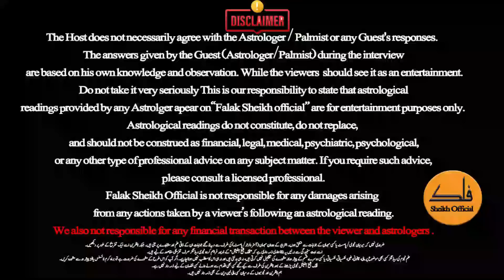Imran Khan ki siasat or July 2023 | Important Prediction By MA shahzad Khan